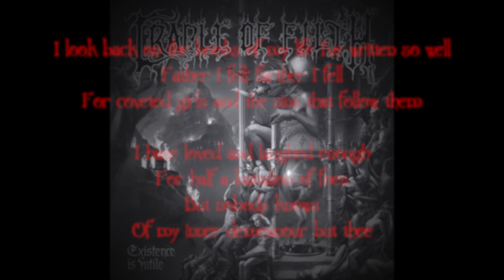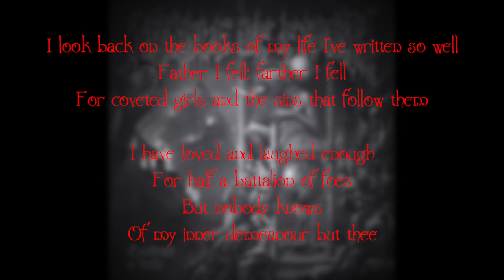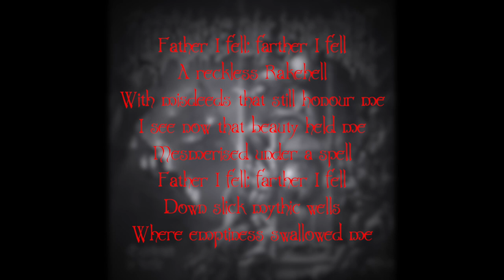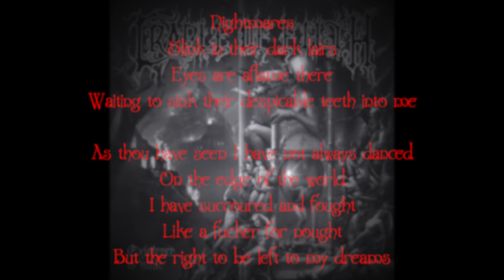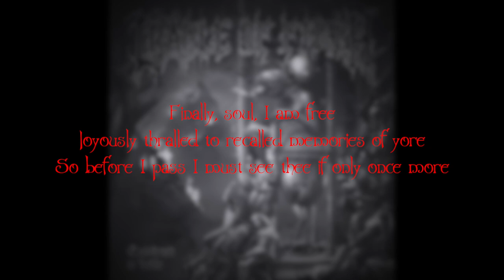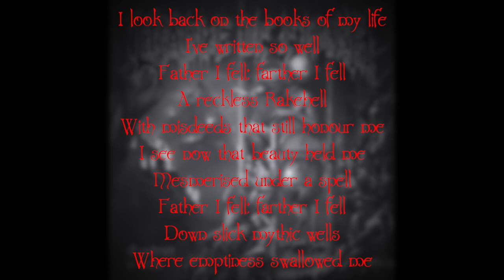Cradle of Filth - Discourse Between a Man and His Soul Lyric Video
The lyrics are present both on the video above and in the description below.

Lyrics:

I look back on the books of my life I've written so well
Father I fell; farther I fell
For coveted girls and the sins that follow them
I have loved and laughed enough
For half a battalion of foes
But nobody knows
Of my inner demeanour but thee

Nightmares
Slink in their dark lairs
Thinking of plots where
Everything rings with the sting of depravity
As thou have seen I have not always danced
On the edge of the world
I have oft lost my mind
In labyrinths, blind
And broken my bread with the flies

I just don’t want to die
Without thee by my side
Satеd and beautiful

I will struggle with keys at the gate
Never a saint, far from decency’s grace
True to my heart
Bearing off-the-chart latitudes

A reckless Rakehell
With misdeeds that still honour me
I see now that beauty held me
Mesmerised under a spell
Down slick mythic wells
Where emptiness swallowed me

I have lived and gasped enough
For more than ten thousand shadows
But nobody knows
Of my innermost demons but thee

Nightmares
Eyes are aflame there
Waiting to sink their despicable teeth into me

I have succoured and fought
Like a fucker for nought
But the right to be left to my dreams

Finally, soul, I am free
Joyously thralled to recalled memories of yore
So before I pass I must see thee if only once more

Oh my beautiful friend
I will love thee until the end is nigh
And in time
I'll find thee in my arms on the vast other side

Father I fell

I look back on the books of my life
I’ve written so well

Notes:
- The instrumentals use Cradle of Filth's official videos
- iMovie was used for creating the video itself